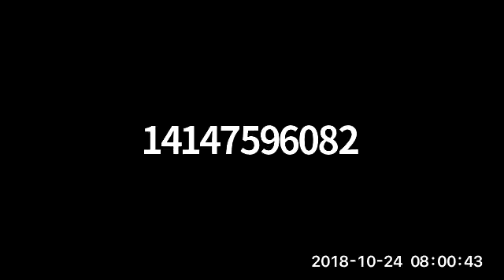The POWER of your Decisions